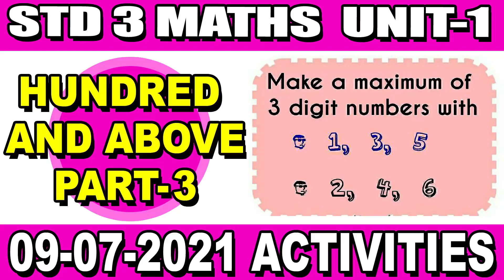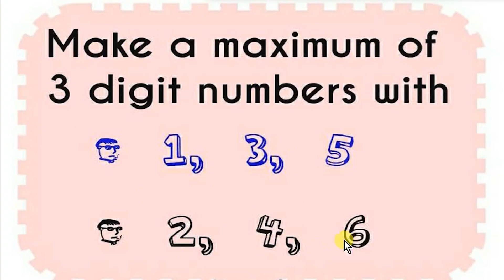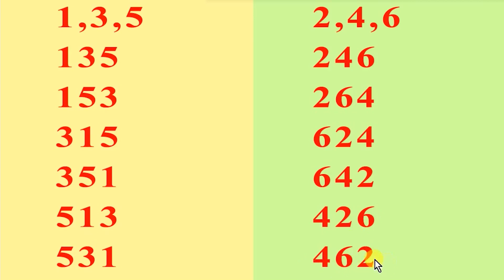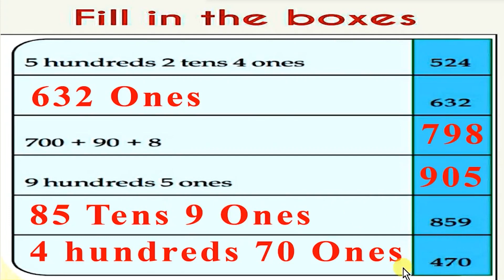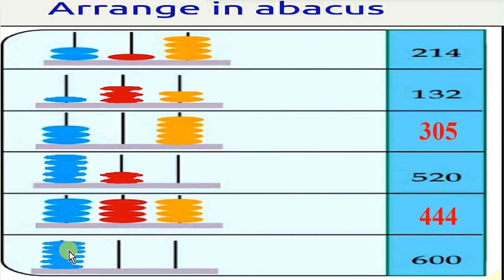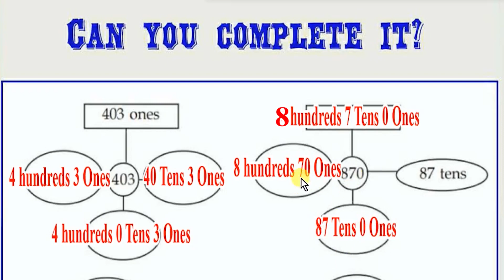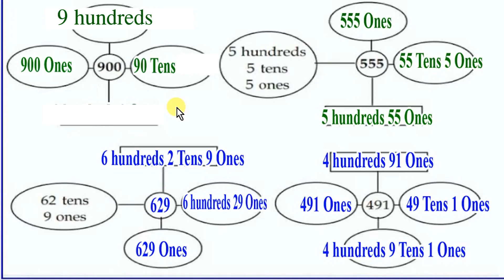VICTERS CHANNEL CLASS 3 MATHS STD 3 UNIT 1 Hundred and Above WORKSHEET 2021 JULY 09 ACTIVITY PART 3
VICTERS CHANNEL

victers channel 3 class today
3 class
std 3 maths activities
kite victers channel class 3 today
kite victers std 3 activities
kite victers std 3 maths worksheets
standard 3 maths
std3

victers channel class 3 maths activities
worksheet class 3
victers channel
victers channel class 3 today
3 class maths
class 3 maths
3 class maths worksheet
3rd standard maths
activity class 3
online class 3 maths worksheets
3rd class maths worksheet
3rd standard maths activity
class 3 maths activity
maths activity for class 3 today
today online class 3 maths worksheet
yesterday maths worksheet class 3
first bell class 3 maths worksheets
kite victers channel std 3 worksheets
kite victers std 3 worksheets
maths activities class 3
maths worksheet
standard 3
today class 3 maths activities
victers channel class 3 activities